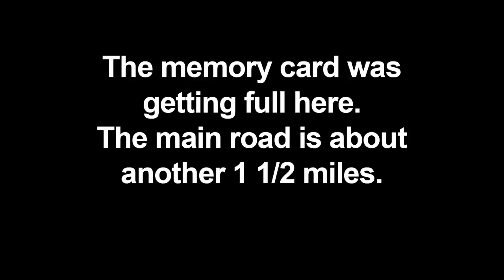A Winter Morning in Alpena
This is just part of the drive out from our place to the main road. The camera card was full, so there's about another mile and a half to go. Next time you think you drive a long way to work, think about driving this just to get to the road! :D